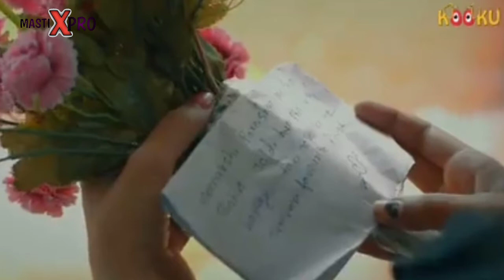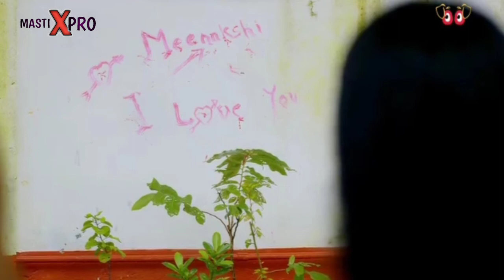Love Letter Episode 1 story Explained ! kooku web series ! mastixpro !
Love Letter Web series.kooku web series